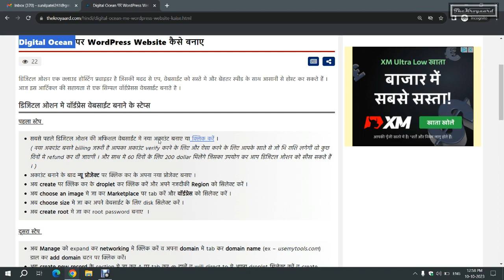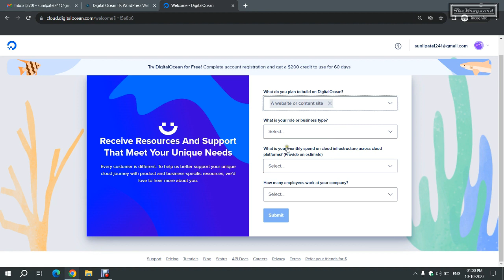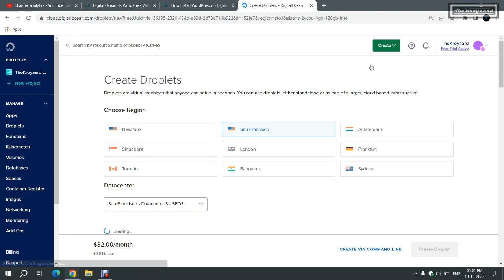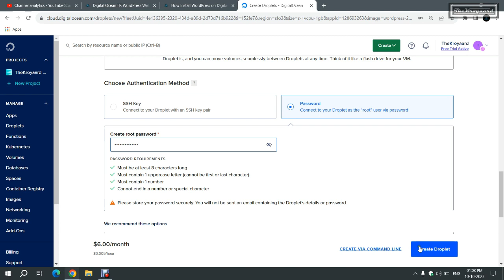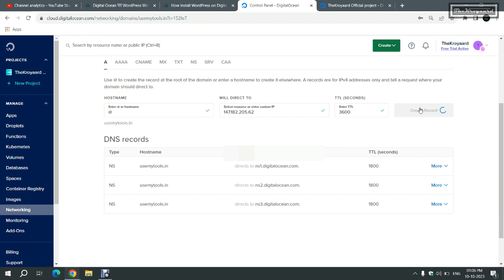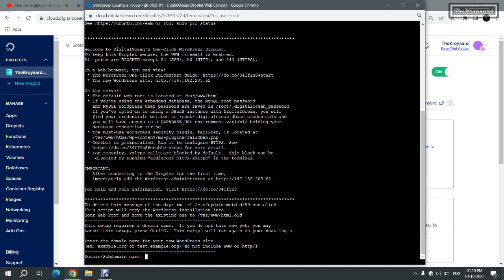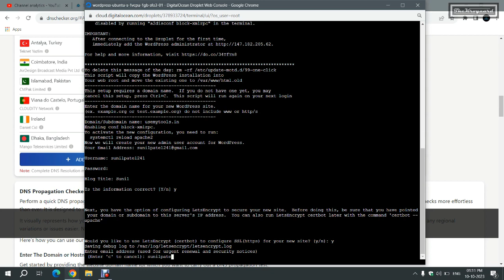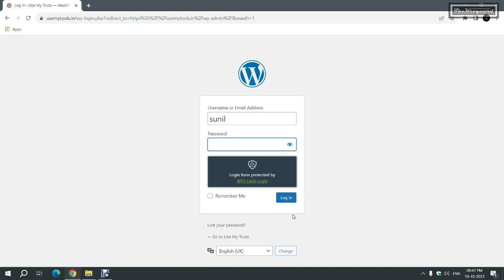How to Make a Website on Digital Ocean | WordPress वेबसाईट कैसे बनाए